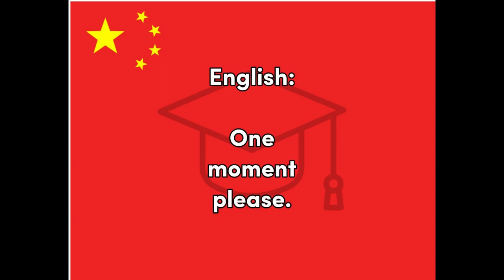Moment - Chinese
Chinese, Word of the Day, Beginning Chinese, educational, moment